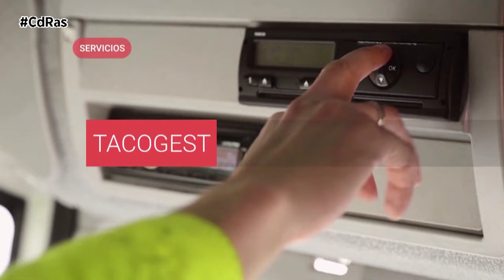NORMATIVA TACÓGRAFOS 2025 | By CdRas